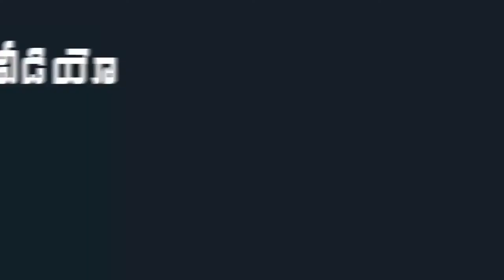AP CM Jagan Fires On Chandrababu In Ap Assembly Session 2020 | Mana Aksharam